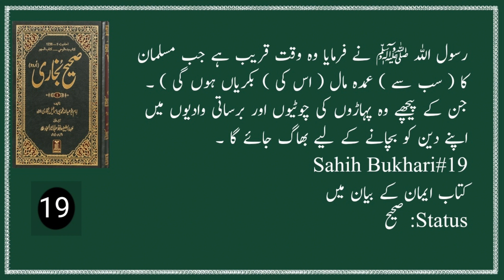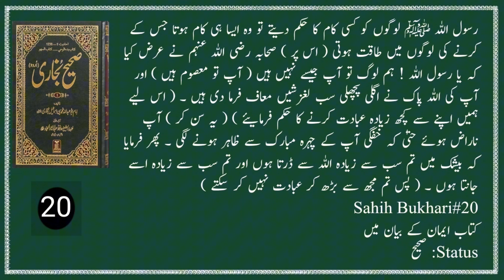Sahih Bukhari Hadees No.11-20 | Hadees e Nabvi | Bukhari Shareef in urdu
Sahih Bukhari Hadees No 11-20 | Sayings of Prophet Muhammad SAW | Islamic Sayings

Immerse yourself in the profound wisdom of Prophet Muhammad (PBUH) through the sacred collection of Hadees e Nabvi. Join us on the Hadith Narration channel as we explore and share the teachings encapsulated in Hadeessharif, specifically focusing on Hadees from Bukhari Shareef.